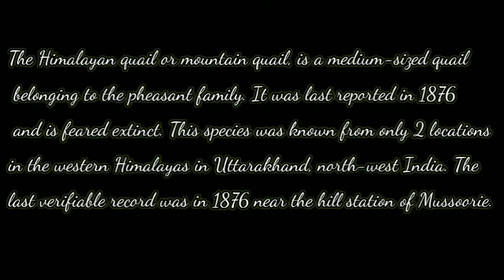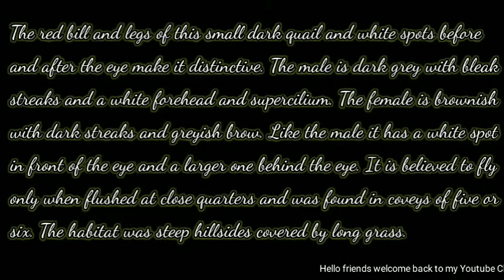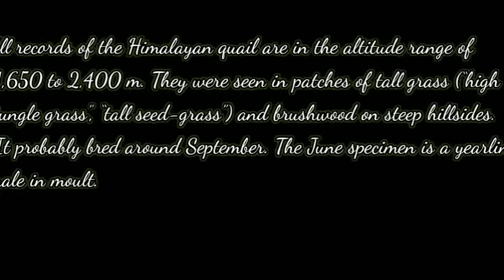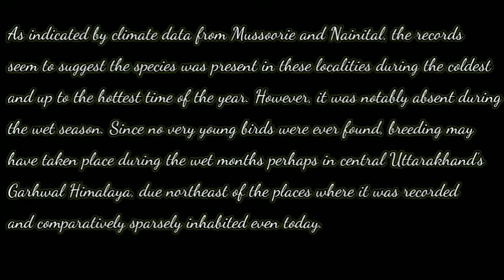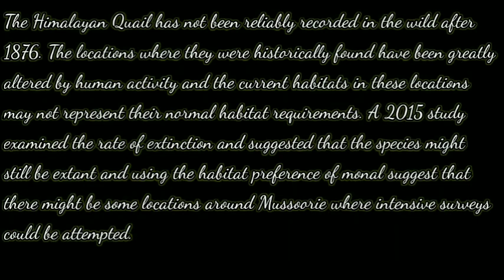The Great Indian Himalayan Quail | The Great Indian Breeds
The Great Indian Himalayan Quail
The Great Indian Breeds
Himalayan birds
Indian birds
Beautiful birds of the world